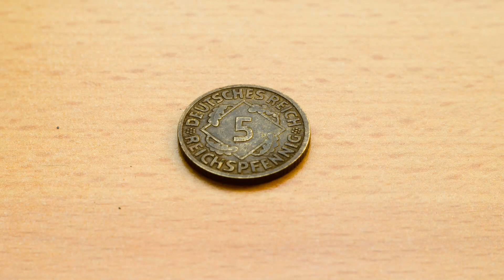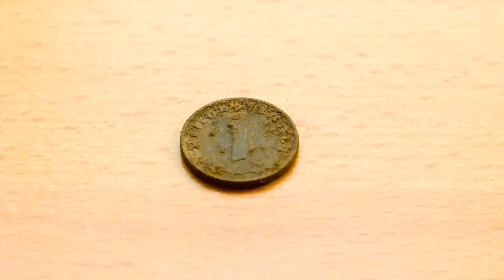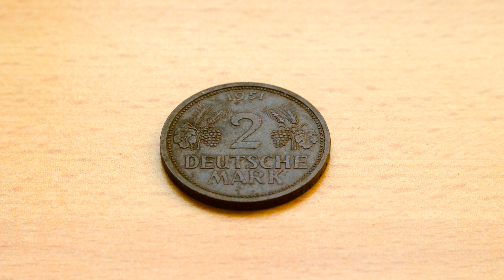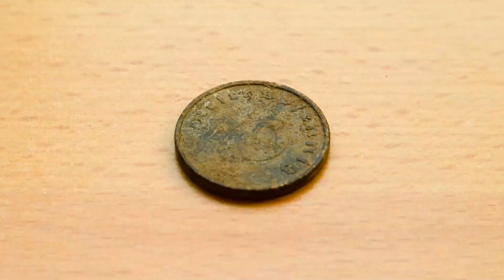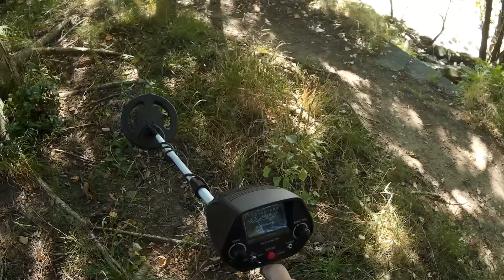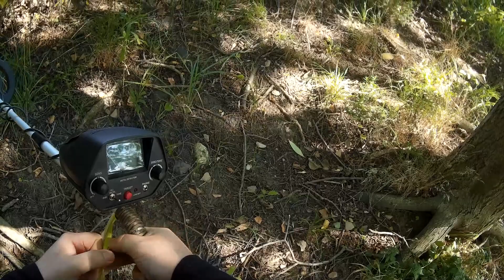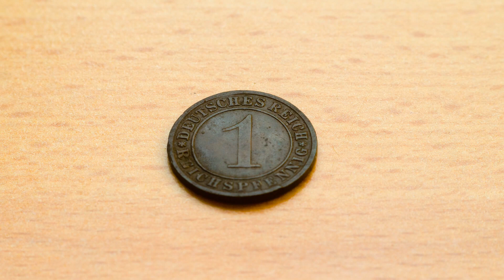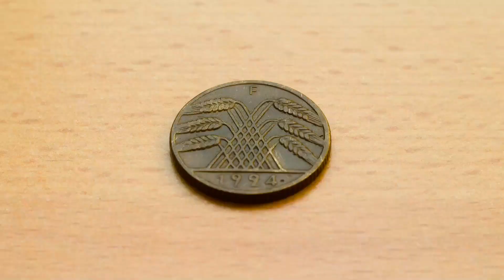GC-1023 Strikes Again - Metal Detecting River Banks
It was a beautiful day at the river bank. This area was not visible on a map, because it's often under water. I wanted to take the XP Deus and the 11" coil with me, but it could have big troubles because of a huge power line (not far away). My 9" coil on the other hand is not responding to charging - it's probably dead...
I took the GC-1023 as a replacement, to see how it does in unknown conditions. I had trouble to find anything, but after a while I discovered a path full of iron and coins... That's where my secret weapon unleashed it's potential once again!